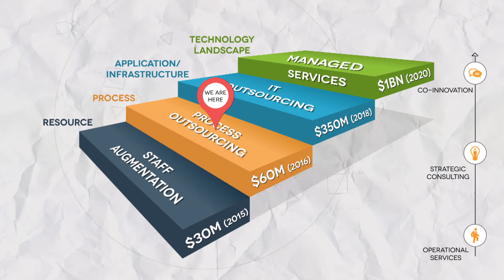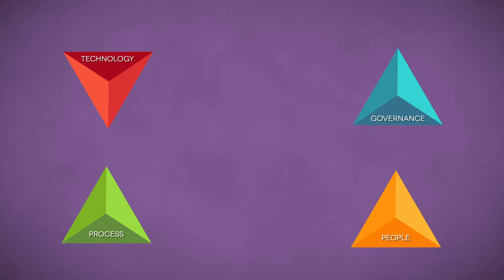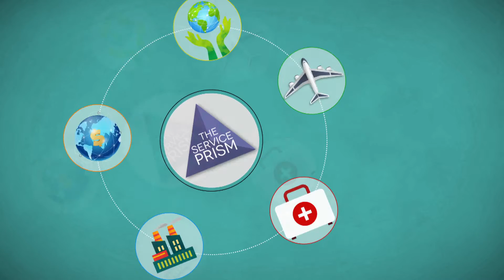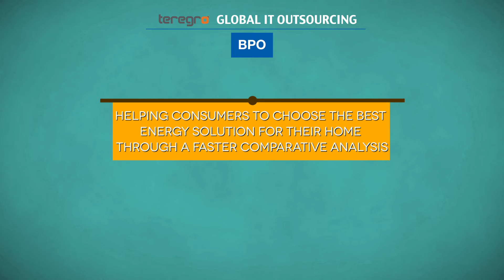TRG Animation Video